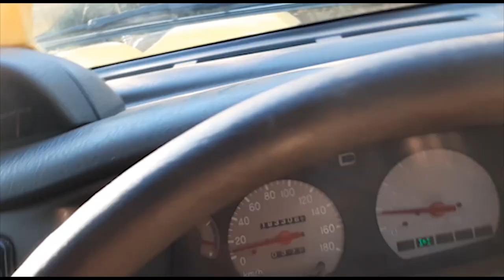Night Drive John Rock 16 Nov 2019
First Night Drive at John Rock 4x4

Video Credits:
Zondagh Adventures

Frik Boshoff (Wooma)
Eugene van Wyk
Werner Du Toit